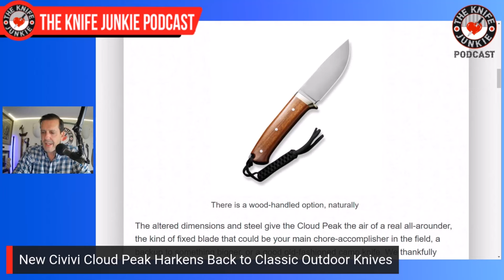Big Cold Steel: The Knife Junkie Podcast (Episode 522)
On the mid-week supplemental episode of The Knife Junkie podcast (episode 522), Bob "The Knife Junkie" DeMarco looks at some big Cold Steel knives, including the Chieftain Seax, the Jimi Slash Competition Chopper, and the 1917 Frontier Bowie, among others.

Bob begins with his favorite comments of the week. In his pocket check of knives, it's the Spartan/Harsey Folder, the ABW Slip Joint, the AUX MFG Pocket Rocket, and the Jack Wolf Knives The Benny (Emotional Support Knife).

In Knife Life News:
• Benchmade Ready to Drop New Workhorse Folder
• New Civivi Cloud Peak Harkens Back to Classic Outdoor Knives
• Begg Knives Collaboration with JVO and Olson: Micro Burst
• In the Offing: Boker and Ponomarev Collaboration Dagger Folder

Meanwhile, in his State of the Collection, Bob looks at the Cold Steel Cinquedea.